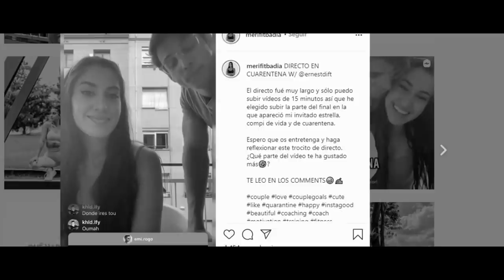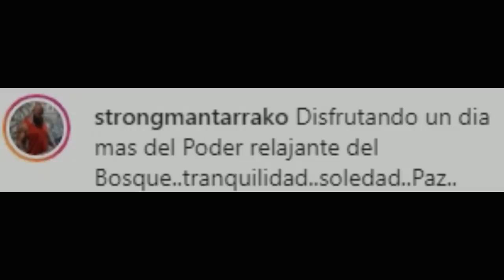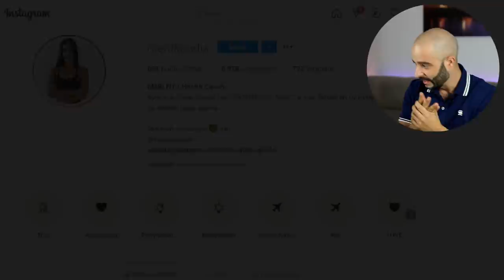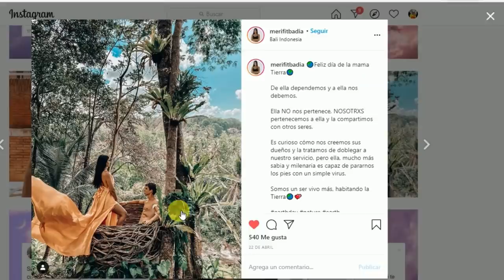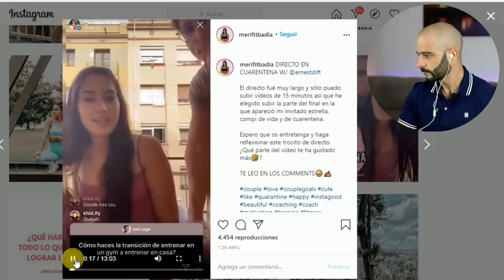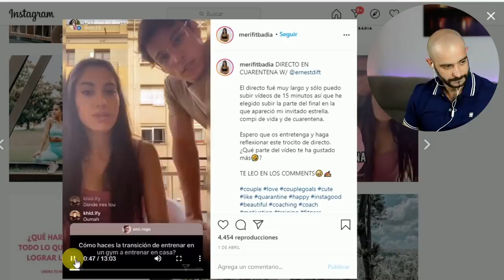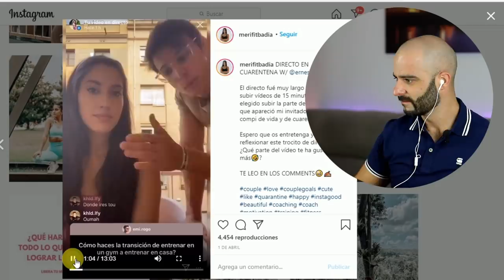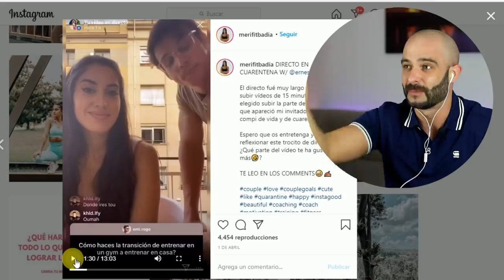el CAMBIO FÍSICO de LEON GORETZKA el *AESTHETIC PLAYER+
Hoy en el recopilatorio fitness, hablaremos de the fitness boy y el cambio físico de Leon Goretzka.